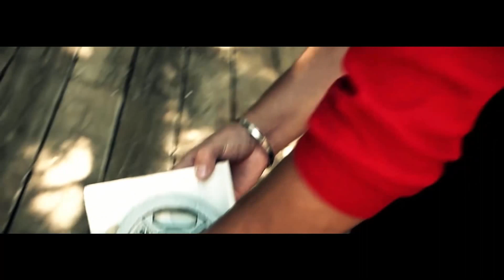Chasing Your Dreams - Short film (Shot With Canon T3)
Music = VIdeoCOpilot
This is Short Inspiring Film Shot on Canon T3.

Thanks to Vipran Kaur (CameraGirl)
Directed and edited by: Harpinder Singh.

Narration By Harpinder Singh:
It was very difficult to pick myself up each and every day believing That it is done. Their are going to be moments in your
life when you are going to doubt your self and their are rough time that are going to come but they have not come to stay
but to pass. they have come.. they have come to push you..push you toward your goal. Just remember that The best and
most beautiful things in the world cannot be seen or even touched - they must be felt within the heart. the only way
to do great work is to love what you do. Our greatest weakness lies in giving up. The most certain way to succeed
is always to try just one more time. it's very important for you to believe that you can do it. People ask what is the secret
of getting ahead.. the secret is you..the secret is getting started. If you can dream it, you can do it. If you want to make
your dream became reality the people that are running at their dreams know that it is possible that you can live you dreams.
the people that are living their dreams know that if it gonna happen it's up to them. it's up to you...you should know that
you only live once but if you do it right once is enough. it's enough to live your dreams the way you want to live. so go and
make your dream became reality.